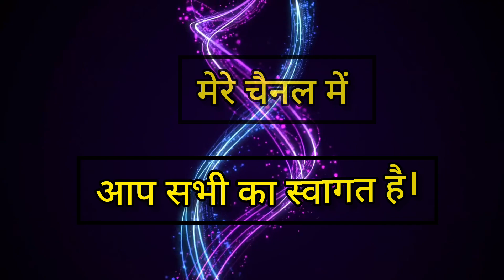ड्रिप सिंचाई के माध्यम से खीरा और टमाटर की खेती// Drip ke madhyam se khira aur tamatar ki kheti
night technology ke sath tamatar ki kheti